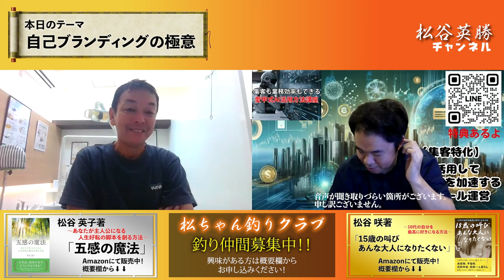【富裕層の稼ぎ方】独自性の自己ブランディングで儲けよう!!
15歳の叫び　あんな大人になりたくない　～10代の自分を最高に好きになる方法

20歳の時に中古車販売店を経営
すぐに潰れる
21歳の時にホストクラブを経営
2年で潰れる
33歳の時に釣具メーカー会社を作る

Learn the lessons of life
by
AnGes//GND ltd,

20歳の時に中古車販売店を経営
すぐに潰れる
21歳の時にホストクラブを経営
2年で潰れる
33歳の時に釣具メーカー会社を作る

by
AnGes//GND ltd,
hidekatsu matsutani